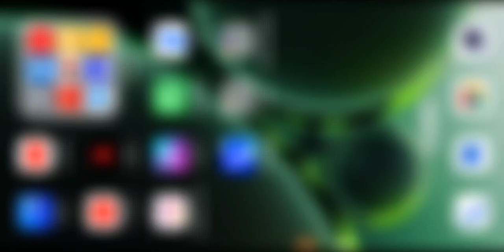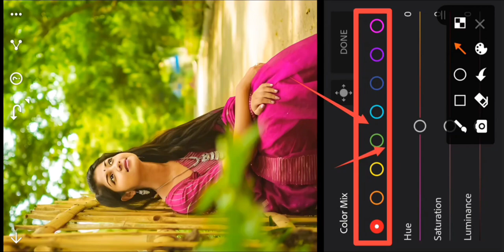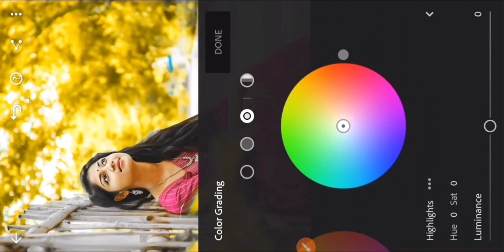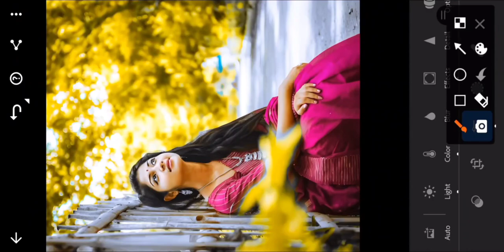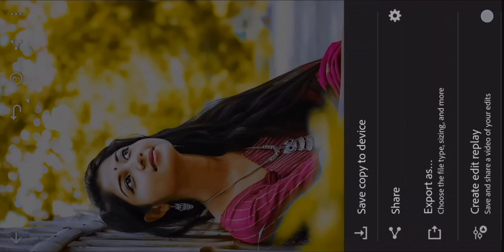Yellow and Grey Tone Lightroom photo editing || preset download free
तो दोस्तों मैं आज आपके लिए Yellow & Grey Tone editing की न्यू वीडियो लेकर आया हूं | तो वीडियो को लास्ट तक जरूर देखिए🌷🌷🌷🌷🌷🌷